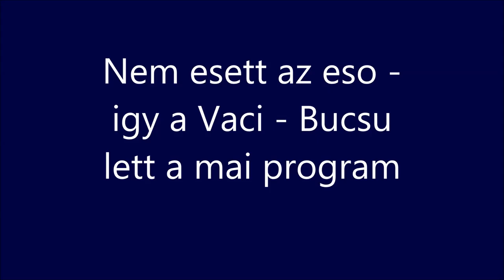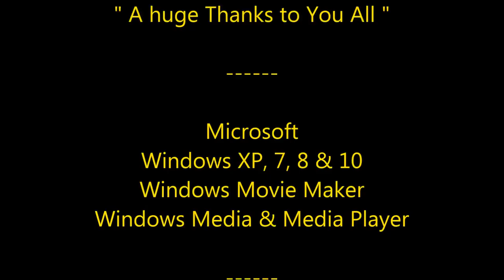Az idojaras miatt Bpest helyett Vacon voltam